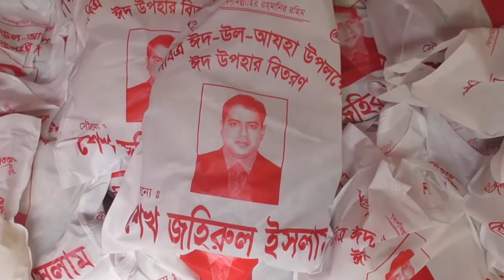অসহায় মানুষের পাশে আমেরিকা প্রবাসী জহিরুল। Bengalijournal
আমেরিকা প্রবাসী জহিরুল ইসলামের উদ্যোগে নড়াইলের কালিয়া উপজেলার পিরোলী গ্রামে ঈদ উপহার বিতরণ করা হয়েছে। পবিত্র ঈদ-উল-আযহা উপলক্ষে শুক্রবার (৮ জুলাই) বেলা ১১টার দিকে এলাকার ৪০০ অসহায় মানুষের মাঝে এ ঈদ উপহার বিতরণ করা হয়।
Please Check Important News & Videos. Thanks.